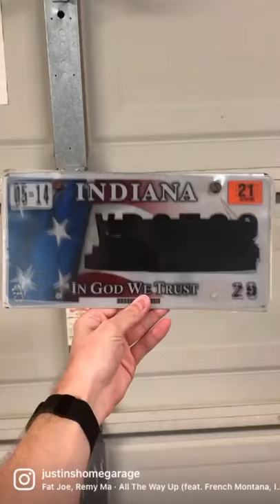Totally Legal License Plate Cover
It’s as legal as you believe it to be in your mind. Check your local laws 🤫